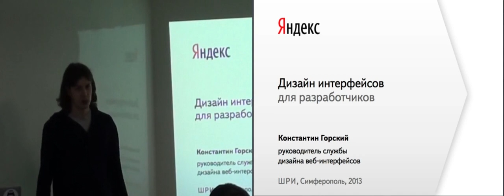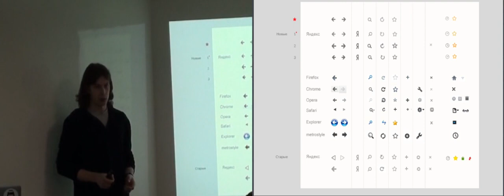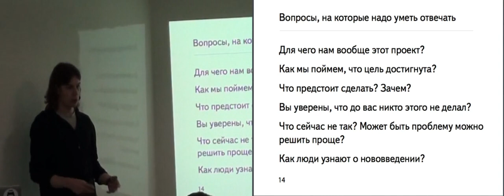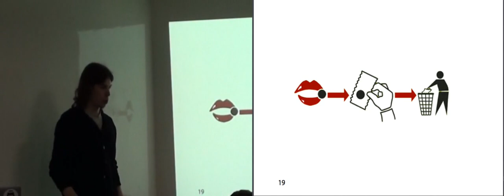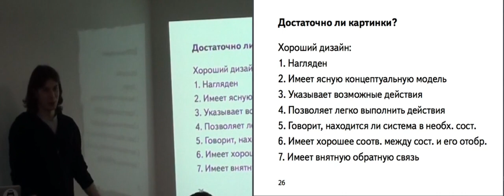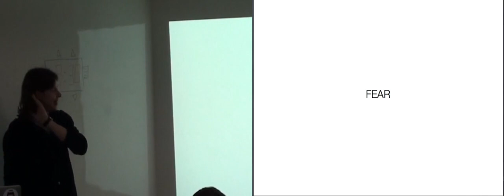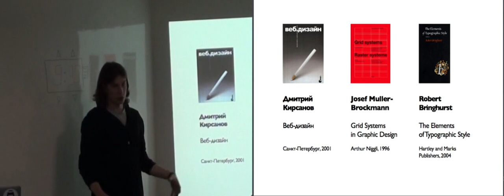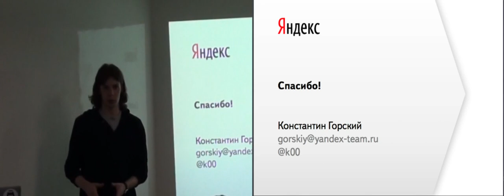008. Дизайн - Константин Горский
Дизайн не только находит выражение во внешней форме продукта, также он является важной составной частью процесса проектирования и создания. В лекции рассказано о том, что такое дизайн, зачем о нем задумываться, какие этапы его создания существуют, и о том как получить готовое хорошее решение.